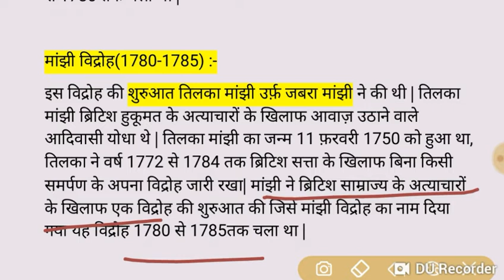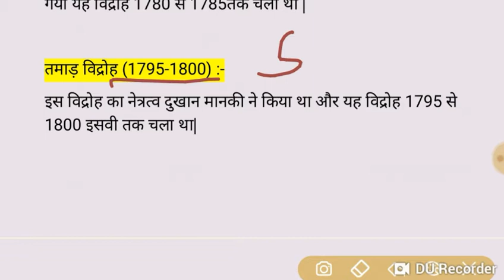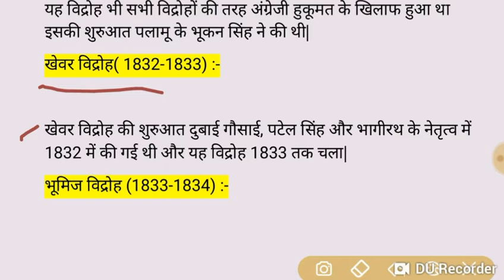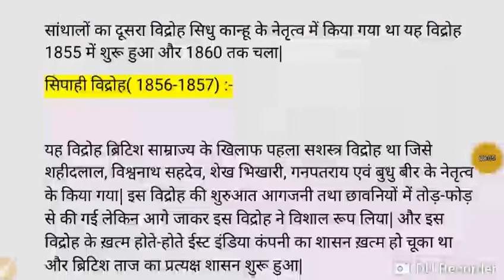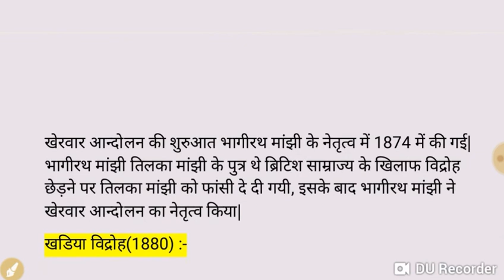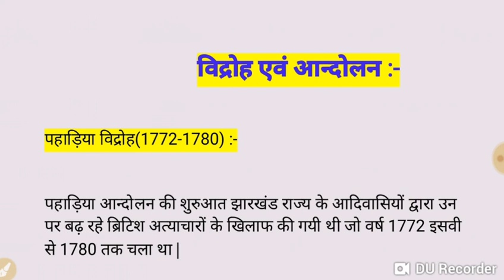झारखंड के प्रमुख विद्रोह और आंदोलन/JSSC Excise and special branch constable exam 2019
झारखंड के प्रमुख विद्रोह और आंदोलन, only important point, important for JSSC Excise and special branch constable exam 2019jharkhand andolan short trick, jharkhand ke pramukh vidroh short trick, jharkhand ke pramukh vidroh, jharkhand vidroh trick, jharkhand history pramukh vidroh trick, jharkhand gk trick, jharkhand ke pramukh Andolan trick, jharkhand gk, jharkhand police gk, jharkhand history important question